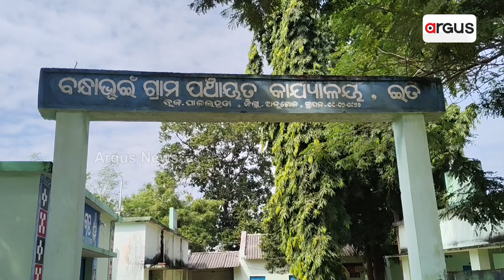ମଞ୍ଚା ବାନ୍ଧି ଫସଲ ଜଗୁଛନ୍ତି ଚାଷୀ | Angul Farmers Issue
ପାଉଡି ଭୂୟାଁଙ୍କ ପାଇଁ ଅଭିଶପ୍ତ ପାଲଟିଛି ଧାନ ଚାଷ । ଦିନରେ ମାଙ୍କଡ଼ ଆଉ ରାତି ହେଲେ ହାତୀ-ବାରହାଙ୍କ ଦୌରାତ୍ମ୍ୟ । ଘର ଦ୍ବାର ଛାଡି ବିଲ ମୁଣ୍ଡରେ ମଞ୍ଚା ବାନ୍ଧି ଫସଲ ଜଗୁଛନ୍ତି ଚାଷୀ । ତଥାପି ଜଙ୍ଗଲୀ ଜନ୍ତୁଙ୍କ ମୁହଁକୁ ଯାଉଛି ଫସଲ । ଅଭିଯୋଗ ପରେ ମଧ୍ୟ ବନବିଭାଗ ଶୁଣୁନଥିବା ଅଭିଯୋଗ।